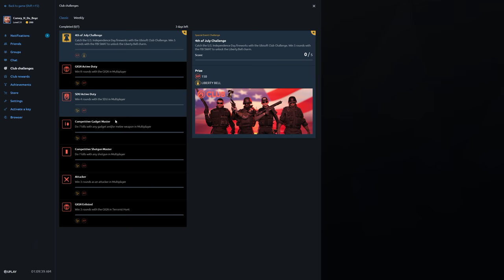Rainbow Six Siege + Part 2490 + Park TDM Secure + Operation Para Bellum pcgaming crew